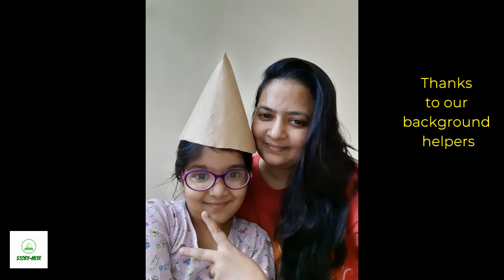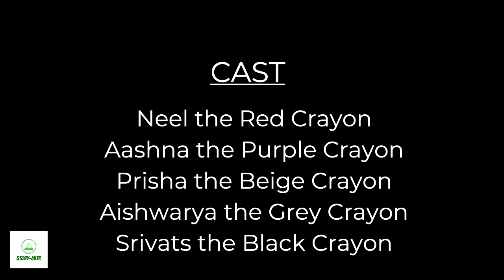The Day the crayons quit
Story-Mitr presents Book Wizards in a skit, 'The Day the crayons Quit'..

When all crayons wrote letters to their owner Duncan, it was a day of colourful complaints..